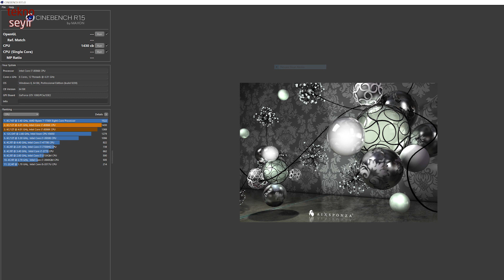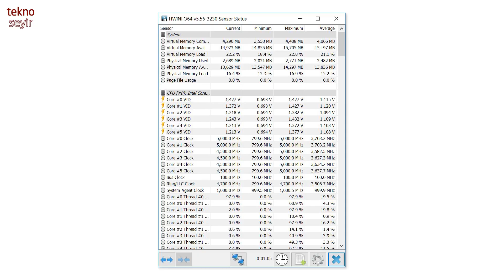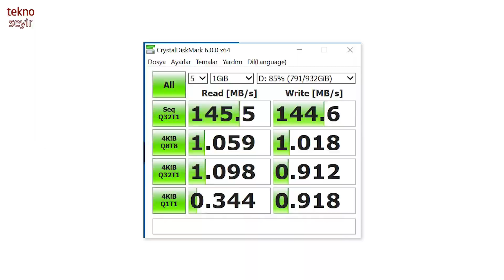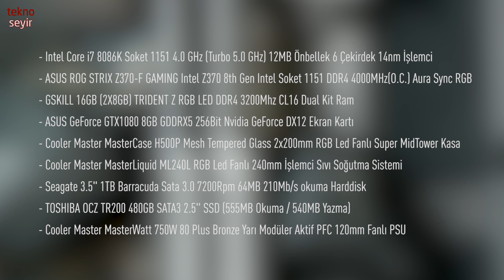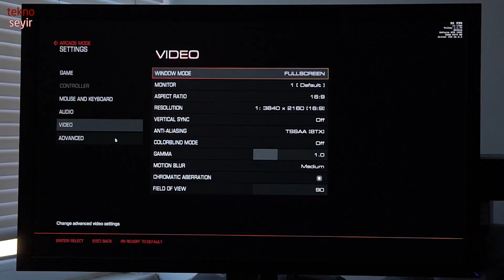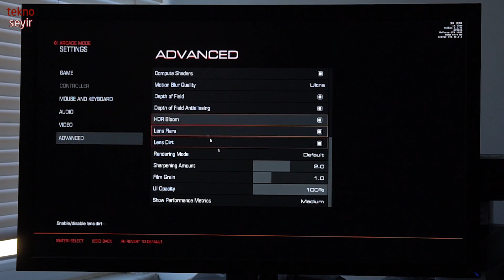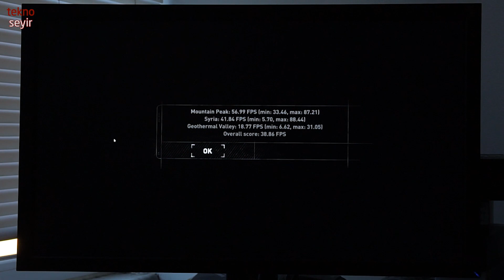Intel Core i7 8086K İşlemcili Oyun Sistemi Testte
İtopya tarafından satışa sunulan, Intel'in özel işlemcisi Core i7 8086K ile gelen oyuncu sistemini inceliyoruz.